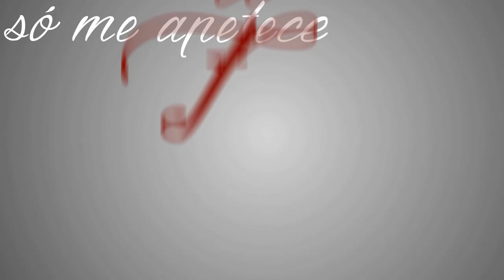Filipe Gonçalves - Dá-me 1 Sinal [Lyric Video]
Filipe Gonçalves - Dá-me 1 Sinal